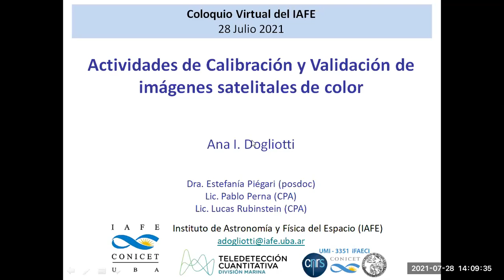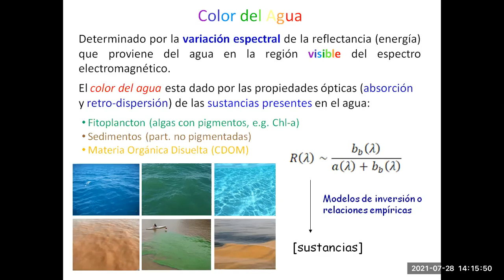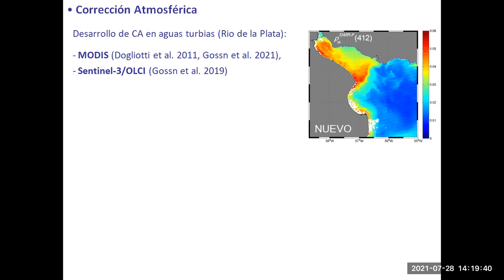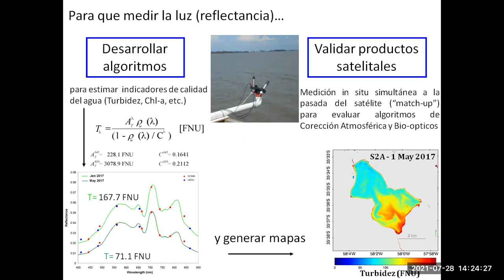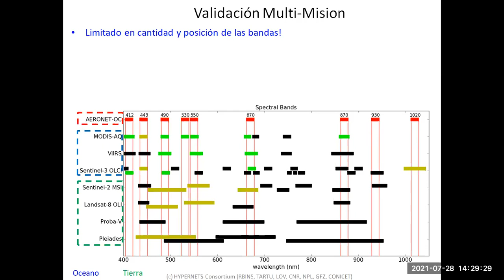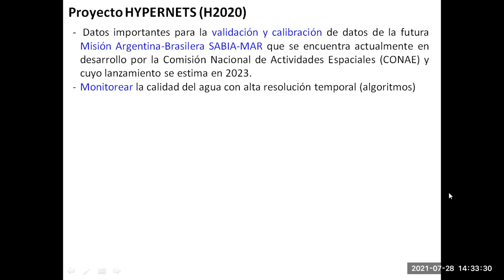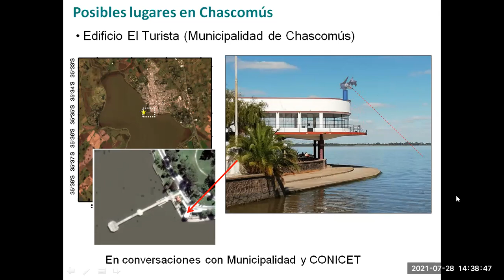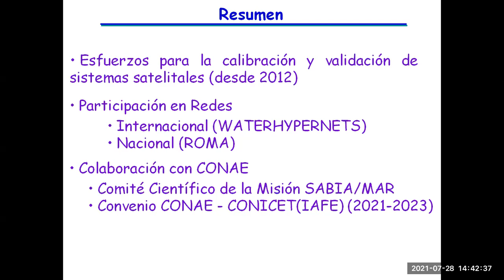Coloquio IAFE - 28 de julio 2021 - Dra. Ana Dogliotti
"Actividades de Calibración y Validación de imágenes satelitales de color"

En esta charla se presentarán los esfuerzos que el grupo de Teledetección
Cuantitativa viene haciendo en relación a la validación de sistemas
satelitales y en particular en las actividades que se están realizando
para la instalación de sitios de Cal/Val en la Argentina y su
participación en redes internacionales (WATERHYPERNETS) y nacionales
(ROMA).